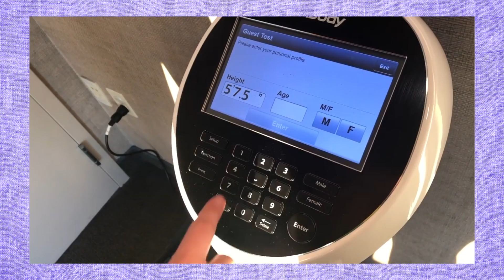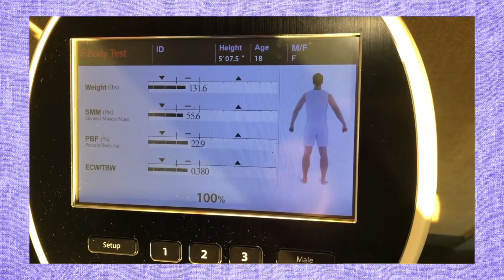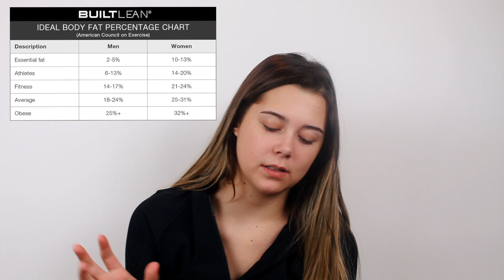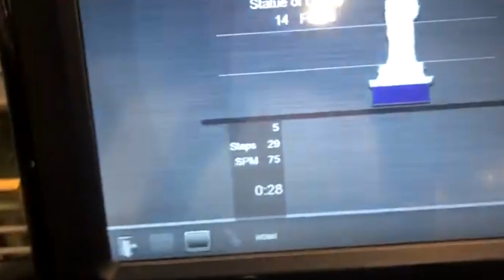How Maggie Plans on Avoiding the Freshman 15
In episode 1 of Maggie's fitness diary, we help her come up with a plan! Like this video if you enjoyed it, and comment video ideas that you want to see!
TheCheernastics2 is a channel all about gymnastics, cheer, and fitness, we post tutorials, challenges, and more! We also upload on TC2SDAY (Tuesday)!
TheCheernastics2 Instagram: thecheernastics2
TheCheernastics2 Twitter: thecheernastics
Megan's Instagram: megan_marie32
Megan’s Snapchat: megann_marie32
Megan’s Twitter: meganstitz
Ciera's Instagram: ciera_jo
Ciera’s Snapchat: cjstitz
Ciera’s Twitter: cierastitz
Maggie's Instagram: maggieatcheson2
Maggie’s Snapchat: maggieatcheson
Maggie’s Twitter: atchesonmaggie
FAQ

How old are you? Megan and Ciera are 19, Maggie is 18

Intro and End Card Music
Music played during Maggie training
Atmosphere by Nicolai Heidlas